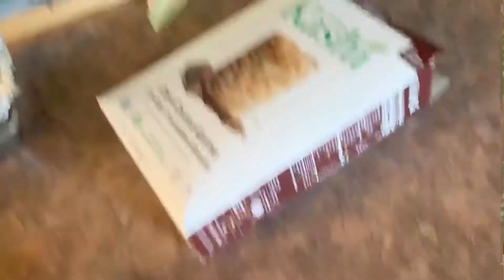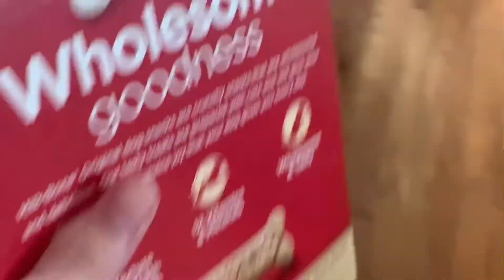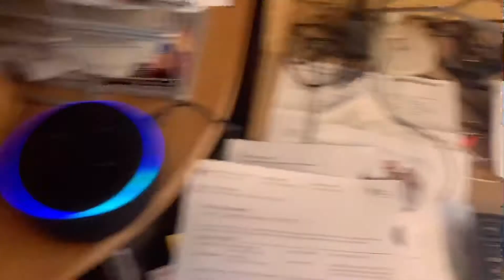Ah. Quarantine.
Coming soon: Spidey’s Guide to Social Distancing.